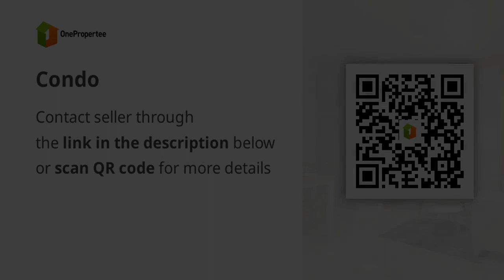Condo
Condominiums and Apartments For Sale in Lapu-Lapu (Opon), Cebu: Lapu-Lapu (Opon), Cebu